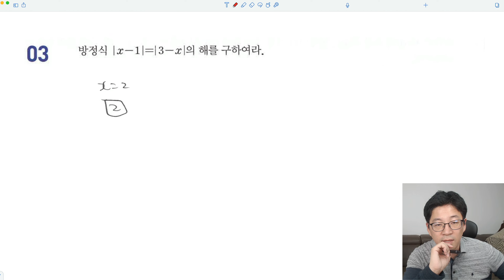[쎈+에이급 중1-1 수학] (6,7단원 에이급1부 스텝B1) 일차방정식 에이급수학 (중학수학) [이상준 경희대 수학과 교수]